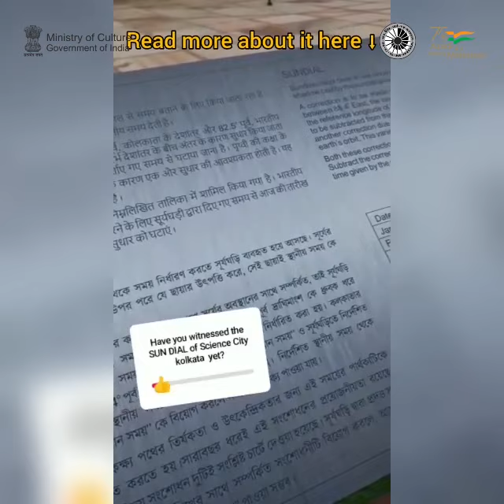Massive Azadi Ka Amrit Mahotsav Sundial at Science City, Kolkata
Have you seen this massive Azadi Ka Amrit Mahotsav Sundial?

Visit Science City, Kolkata and take a Selfie with this Sundial or take photo/video of this sundial and share with us at .

If selected you will be suitably rewarded along with a Certificate of Appreciation.